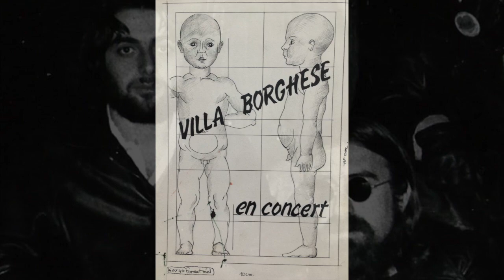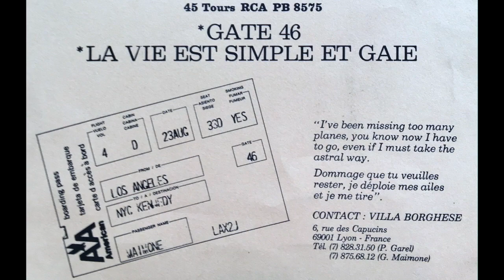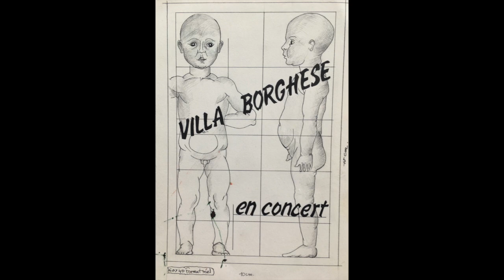VILLA BORGHESE "WOODENLEG DANCE"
extrait de l'album "Viola d'Amore" (Simplex Records SPX 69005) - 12 titres inédits entre new wave et post punk enregistrés à Genève et mixés à Londres en 1980.

VILLA BORGHESE is :
Olivier Angèle (vocals) pre Angel/Maimone Entreprise
Jean de Antoni (guitars) ex Mainhorse, ex Magma
Gérard Maimone (keyboards) ex Spheroe, pre Angel/Maimone Entreprise
Jean-Jacques Martin (bass) ex Beast
Patrick Kaktus Garel (drums) ex Chico Magnetic Band, ex Spheroe

Montage : Marc-Antoine Bidon